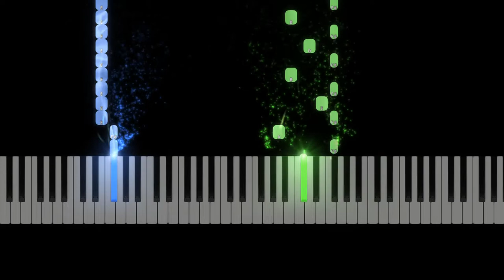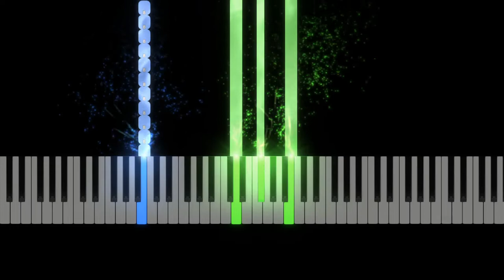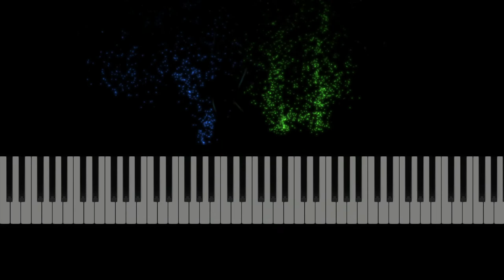"Rebel Yell" Billy Idol/Scooter Piano Tutorial, Sheet Music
Learn to play Rebel Yell on the piano. Sheet Music
Sheet music for piano with melody, vocal and guitar chords. With lyrics.